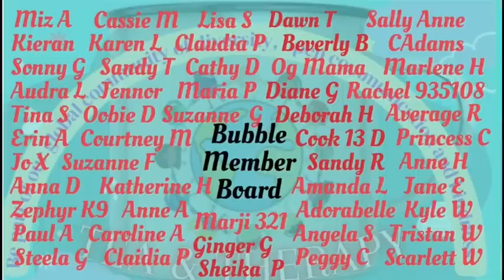Engagement interview of William & Catherine. Psychoanalysis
🫧Thank you so much for supporting me to get to over 40.2K subscribers it truly means so much to me, I truly have the best community here 🙏🏼❤️🫧

TandT uk

1. You can join up there to be part of the Bubble Tea club 😊

Eastbourne
BN219UF
United Kingdom

NEW CHANNELS WITH ME 😊

COFFEE AND CRIME channel
(Videos to come later this year)

Tea & Therapy

 HAND HELD FAN

AXNSATRE Handheld Fan with Water...

KAYMAN 2 Pack Cooling Ice Neck Towel Soft Breathable MicroFibre Removing Sweat & Quick Drying Ideal for Yoga, Gym, Camping, Running, Workout, Vacation & Hiking Easy to Wash (Grey)

Eye Glitter

Colour Ocean Blue Crushed Diamond

2. Everything else is my own thoughts and opinions I do not proclaim to be right and I invite you to always do your own research to come to your own conclusions even if they differ from mine or anyone else here.
3. You do not have to like or agree but I ask that you are respectful to me and the Lovely community we are building here.
4. My giveaways are exclusively my own and no responsibility of YouTube.

Emz 💜